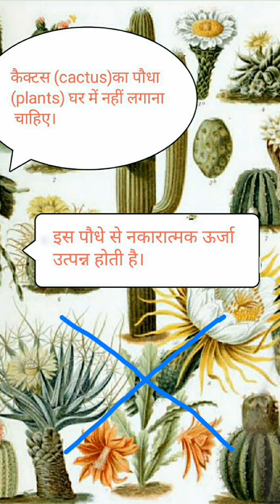कहीं आप के घर में तो ये पौधा नहीं है? हो जाएंगे परेशान।